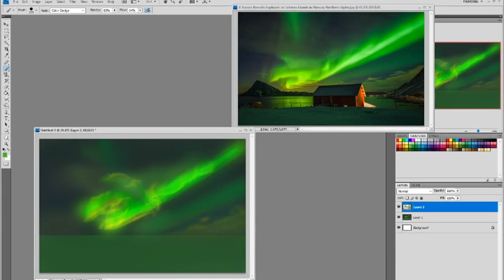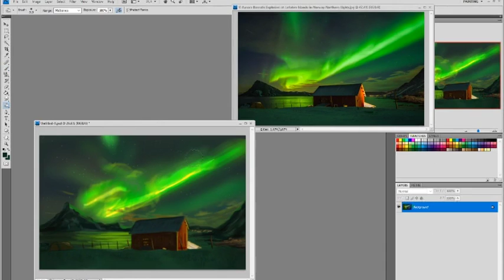Aurora Borealis [SpeedPaint]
Elapse time: +/- 50 min